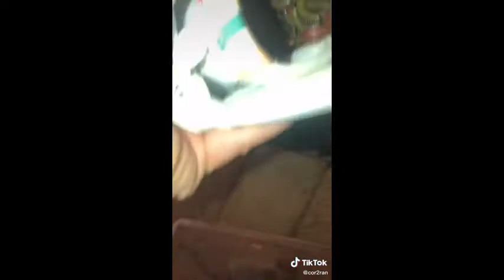What Happens When You Leave Your Shoes Outside In Florida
As someone with a lifelong fear of bugs creeping into my personal space, I truly regret to share the following video with you.

A clip has emerged which shows exactly what happens should you ever leave a pair of shoes outside in Florida for too long. Spoiler alert, Father Christmas won’t come and fill them up with presents.

TikToker @Cor2ran, who creates all sorts of cool and creepy vids about bugs and nature, recently shared what happened when he left a very nice looking pair of Nike trainers outside over night.